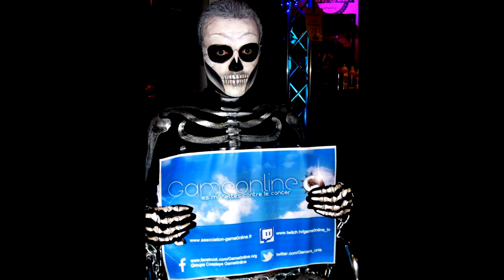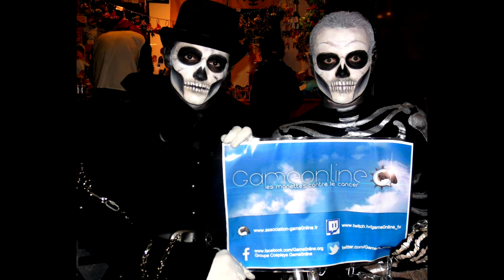[FR] Association Game0nline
L'association Game0nline a ouvert ces portes le 20/08/2015 après deux ans de travail d'idée et de construction .

Notre mission chez Game0nline est de subvenir aux besoins de ces enfants et de leurs famille en apportant aux structures hospitalières tout ce qui peut être nécessaire aux activités des établissements et aux bien-être de ses petits bout de chou.

Jouets
moyens de communication (carte de téléphone, carte de bus…)
bons alimentaires pour les enfants et leur famille (Lors des longs séjours à l'hopital)
DVD / CD
Etc ..

Comme toute association qui se lance nous aurons encore besoin dans l’équipe :

Streamer Bénévole
Web Designer bénévole
Graphiste bénévole
Modérateur forum/site/Twitch
Créateur et personne pleine d'idée pour les événement à produire
Et toutes personne désireuse de s’investir qui aime notre projet et qui souhaite intégrer le cercle de Game0nline quelque sois la passions qui le touche au travers du Web.

Nous vous attendons nombreux au seins de notre communauté et nous espérons atteindre nos objectifs et partager avec vous tous cette évolution.

Pour plus d'explication sur notre projet et connaitre les différentes manière d'aider ces enfants et leurs familles rendez vous ici :

Teamspeak :   ts.nasaprogaming.fr:2500